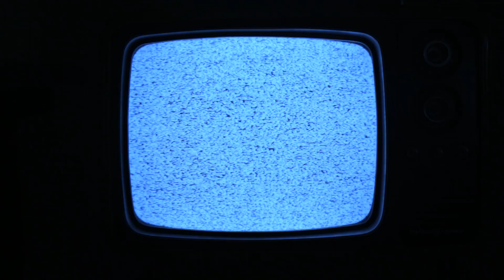"SHIGO" - Experimental Short Film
Experimental film for class. There is a true full story and meaning, but through an Experimental lens.

Special thanks to:

Actors;
Abby Conley
Jay Fazio

Crew;
Anya Rosenthal
Matt Degraaf
Gunnar Applebaum